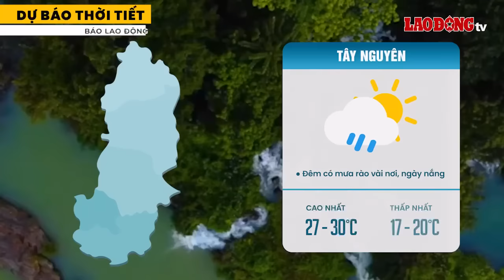Thời tiết hôm nay 12.1: Không khí lạnh tiếp tục gây mưa dầm dề cả ngày | Báo Lao Động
BÁO LAO ĐỘNG | Thời tiết hôm nay 12.1, không khí lạnh tiếp tục gây mưa ở Hà Nội và các tỉnh thành phía bắc. Nhiệt độ thấp nhất phổ biến 16 - 18 độ C.

* Đường dây nóng: 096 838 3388